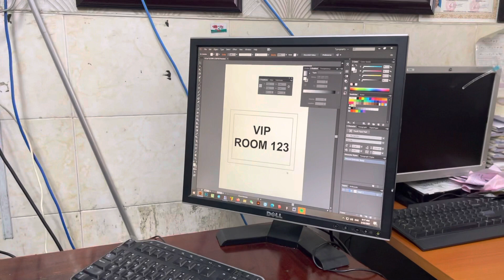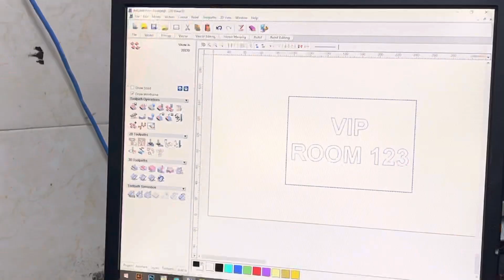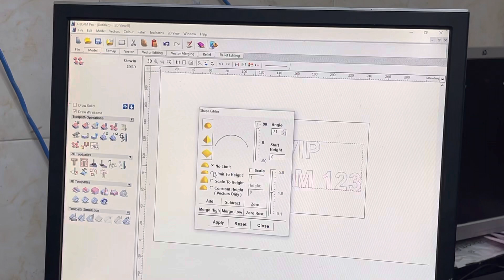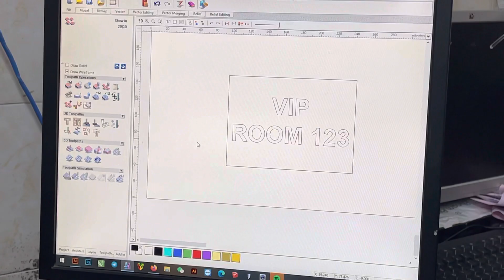29 April 2022